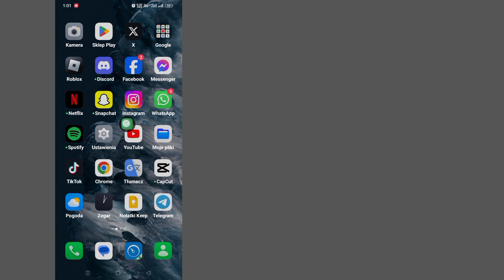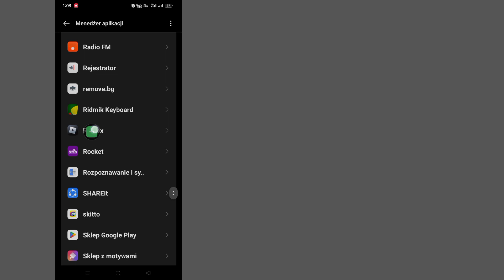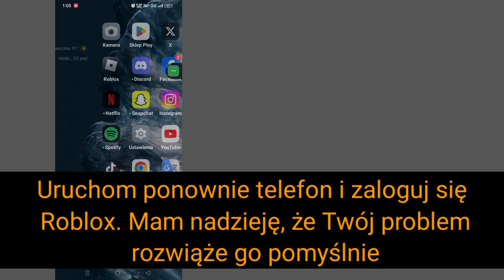Jak to naprawić Wystąpił problem z dostępem do Roblox | Nasz zespół aktywnie nad tym pracuje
Witajcie widzowie, witajcie w polu rozwiązań. W tym filmie dowiecie się.  Jak to naprawić Wystąpił problem z dostępem do Roblox |  Nasz zespół aktywnie nad tym pracuje
    .Obejrzyj cały film i wykonaj wszystkie kroki bez pomijania. Jest to bardzo prosta i łatwa metoda.

    🌹Udostępnij znajomym